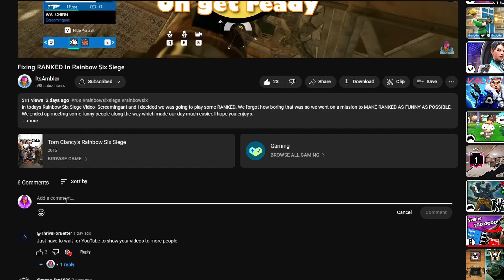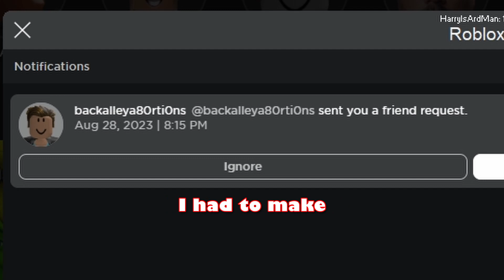We Found SHREK In THE Backrooms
In Todays video- My friends and I decided to hop in a call together and play the FUNNIEST GAMES ON ROBLOX we could possibly find. We ended up having some HILARIOUS MOMENTS with a bunch of random extra things happening. Shrek even made an appearance...

If you enjoy the video and find this video funny- leave a comment saying so

Subtitle Colours-
Blue- @Screamingant
Green- Billy
Lavender- Marcus
Red- Tom
Pink- Brad